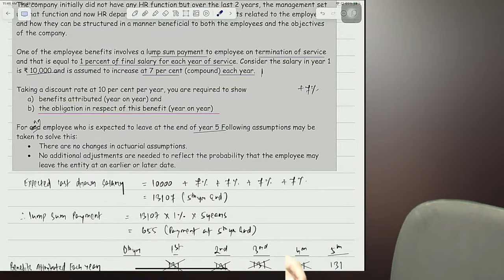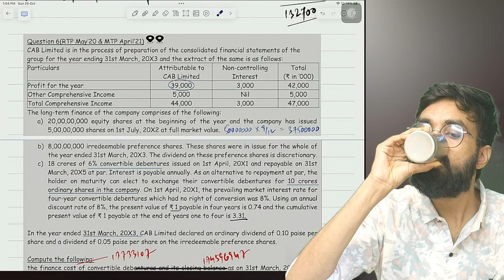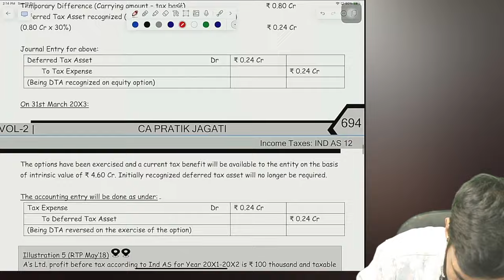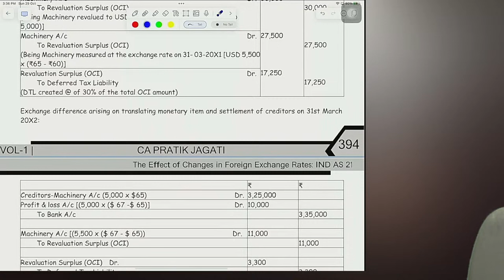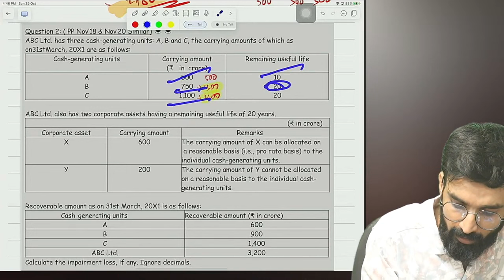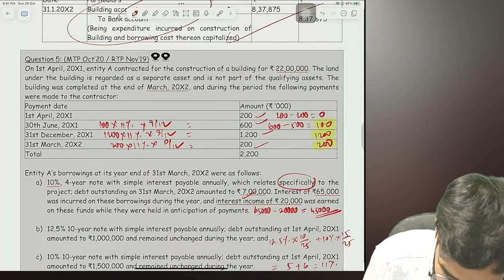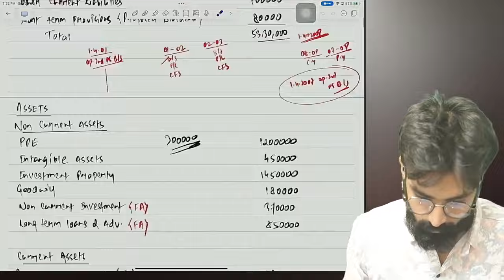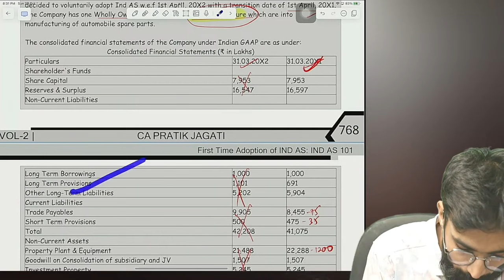Crack CA Final FR with Mid-Size Ind AS in a Marathon Revision with CA Pratik Jagati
Crack CA Final FR with Mid-Size Ind AS in a Marathon Revision with Pratik Jagati

I only used bits and pieces from various sources for getting the point across where necessary. the sole purpose of this video is to inspire & empower the viewers and market the offerings by the content creator.